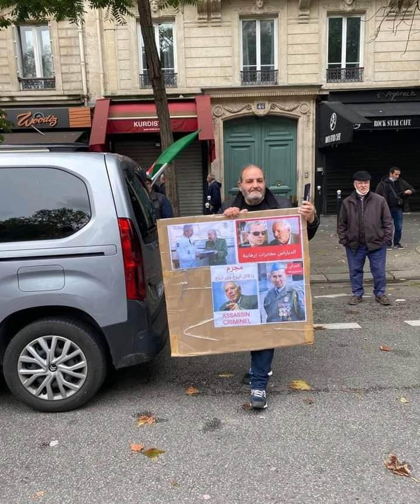France. La diaspora algérienne intensifie son "Hirak" à Paris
Une nouvelle manifestation monstre de la diaspora algérienne en France a eu lieu, ce dimanche 03 octobre à Paris. Cet autre "Hirak" a éclaté après l'extradition par les autorités ibériques de l'ex-gendarme Mohamed Abdellah vers l'Algérie, avec la complicité des pays européens. En protestant contre cet acte, les protestataires s'indignent aussi contre l'emprisonnement de nombreux opposants au régime algérien dont ils ont réclamé le départ avec des slogans incendiaires.